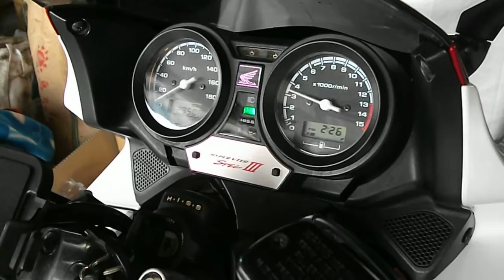今は亡き HONDA CB400SB.donadona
かつて乗っていたCB400SBの動画が出てきたのでUP
乗りやすくていいバイクでした。

ただし
・車検が切れかけていた
・タイヤが交換時期だった
・トラックと事故りかけて運転するのが億劫になった
・田舎ではチャリが最強
・ヘルメットで髪がつぶれる
・保険料が高い
・飽きた

これらの要素が重なり、売っちゃいました。
バイクを買う時はよく考えてから買いましょう！

検：モンキー　ゴリラ　エイプ　シャリー　ダックス　カワサキ　ヤマハ　ハンターカブ　スーパーカブ　レストア　当時物　ツーリング　洗車　CB50　CB400F　CB400SF　CB400SB　納車　monkey gorilla dax chally ape honda yamaha kawasaki Z1 Z2 restre suzuki postie trail110 CBR CBX400F バイク　マフラー　カスタム　エンジン　排気音　サス　ペイント　タンク　タイヤ　分解　車検　保険　ホワイトベース　ヤフオク　オークション　改造 CB50S　初期型　AG　Bike　オフロード　ソロキャンプ　カスタム　GoPro ヨシムラ　チタン　手曲げ　族ヘル　コール　ヤエー　ニコニコ　アライ　ショウエイ　SHOEI ARAI  フルフェイス　ジェットヘルメット　シールド　NGK　プラグ　ホイール　タイヤ　ダンロップ　ブリジストン　ハコスカ　ブルーバード　スカイライン　マツダ　スバル　ダイハツ　トヨタ　旧車 中華　レビュー　stress test review 89式小銃　AK102　SKS　Model gun モデルガン　M4　M16　マカロフ　電動ガン　RPG-7　T-72　T-62　T-55　Syria civil war  marui tokyo gunsmith baton ガスブロ　ハイパー道楽　マック堺　サバゲー 発火　ダミーカート　XE177　M655　MGC　ハドソン　CMC　ガンスリンガー　ハートフォード　荒野のガンマン　西部劇　ジョン・ウェイン　駅馬車　夕陽のガンマン　荒野の用心棒 MSGKenken T.k.Hero 東京マルイ CYMA A&K G&P AK47 AIMS　AIMSU　ZB-26　AK47S RPK MINIMI AIM AK74N AKS74　AK101 AK104 SVD BAR　AEG　ドラグノフ　CQB　M14 GBB  AKS74MN AKS74UN AKMS  マルシン　タナカ　KSC　マルゼン　ガンスミスバトン　X-bone　D-boys  ARES G&P VFC KingARMS カラシニコフ　トカレフ　マカロフ ホワイトベース　二宮祥平　WhiteBase watanabehifumi watanabehihumi カストロール　ガレージ　世田谷ベース モトサルゴ　iphone6 iphone6 plus iphone7 iphone6s GROM　グロム　カブ110　パッソル　ベンリィ 九八式　九九式　三八式　村田銃　艦これ　山本五十六　あきつ丸　辻政信　ノモンハン事件　インパール作戦　マレー作戦　ミッドウェー作戦　マレー沖海戦　珊瑚海海戦　ビラ・スタンモーア海戦　ソロモン海戦　坊ノ岬沖海戦　レイテ沖海戦　真珠湾攻撃　天一号作戦　捷号作戦　赤城　加賀　飛龍　蒼龍　翔鶴　瑞鶴　大鳳　大和　武蔵　長門　陸奥　金剛　比叡　榛名　霧島　伊勢　日向　扶桑　山城　レシピ 御嶽山　噴火　enari ninja H2R MH4G 扶桑改二　ボイス　実況 CX-3 CX-5 マツダ　mazda ハリアー　SUV　インプレ ゴグマジオス　ソロ 遠藤　笑ってはいけない刑務所　プテラノドン　トリケラトプス　オウオウ アイスタイキックチャレンジ レストア　ヘビィ　ボウガン　片手剣　大剣　ライト　BGM　モトラ　郵政カブ　デミオ　CX-5　XV　ハリアー　アクセラ　アテンザ　ロードスター　ウェイク　ソウルレッド　セラミックホワイト　新型　試乗　ジムニー　ランドクルーザー　70　ハスラー　J-STYLE　プレマシー　センター試験 艦これ　如月　轟沈　アニメ KSC　マカロフ オイル交換　ハスラー　高速　タイヤ交換 エンジン音　紹介　オーバーホール CBR125R 限定車 リミテッド YZF-R125 S660　ロードスター　新型　ビート　コペン 銀魂　謝罪会見　パロディ　野々村　OP 例の紐　へスティア 口永良部 噴火 映像 安保　UC 完全勝利　参議院　山本太郎　完全敗北　MAD 羽生結弦　最高得点　ファイナル ガキ　堀北真希 キングオブコメディ　コント　エンタ 真田丸 op